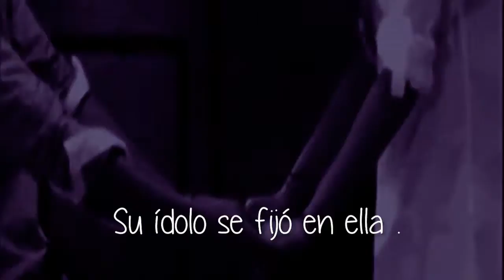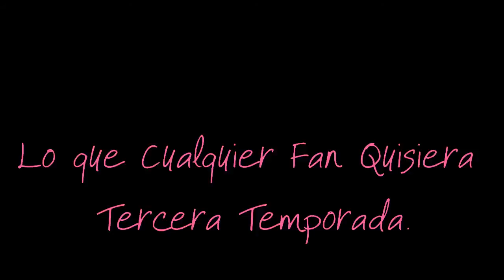Lo que Cualquier fan quisiera... (Fanfiction Trailer) - Harry Styles & Tú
Historia Orginal Creada por mi:
Encuentrala solo en: